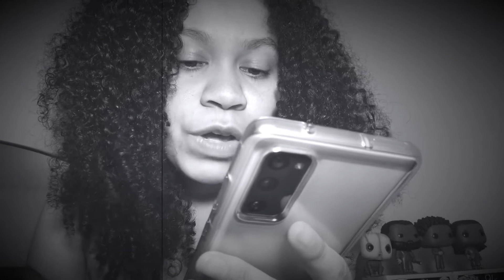Cool & Visually Stunning Black & White Horror Movies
Black & white horror movies